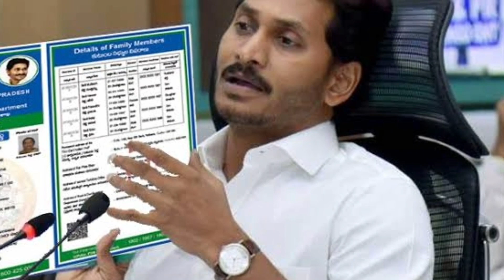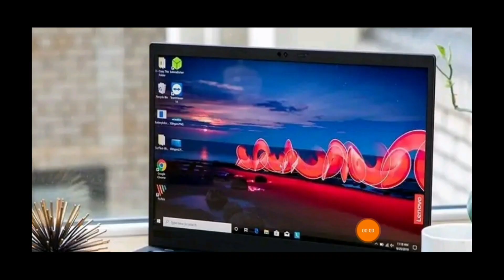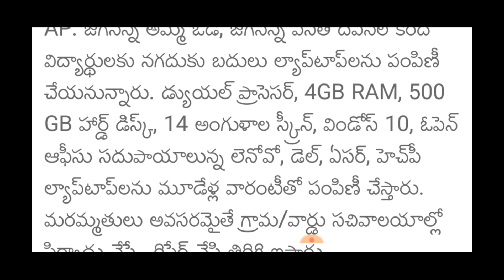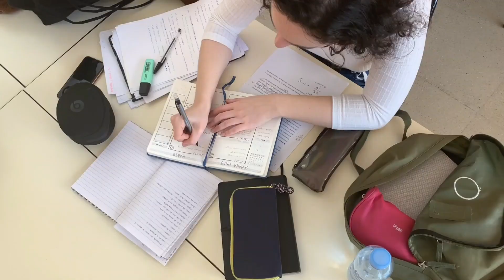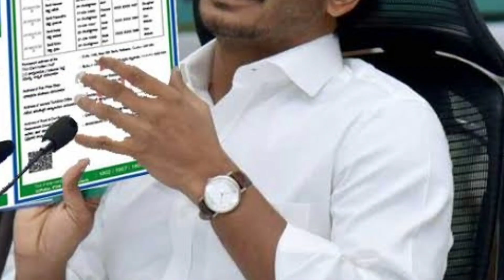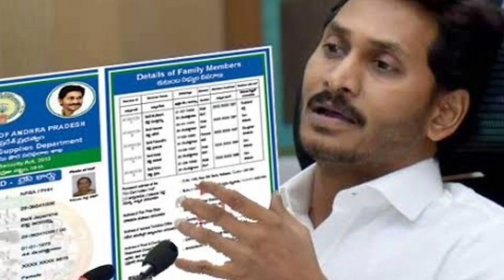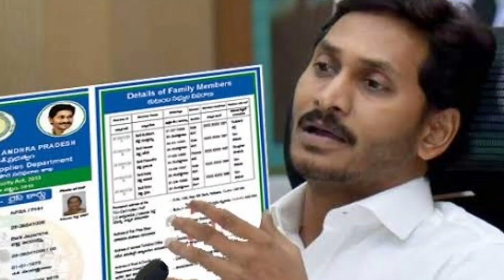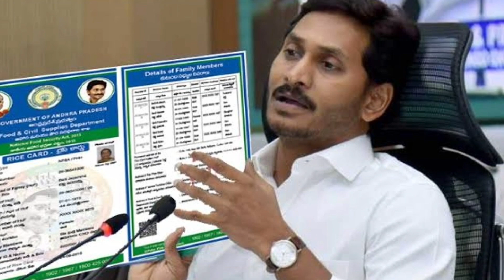అమ్మ ఒడి కొత్త మార్గదర్శకాలు - 2022 | Ammavodi New Rules Released | Ammavodi Scheme New Rules 2022